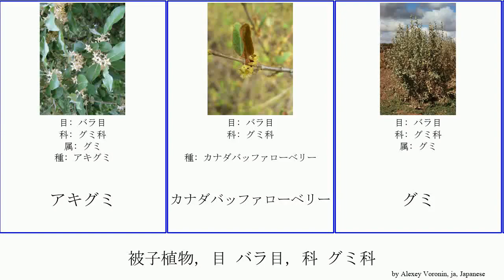被子植物, 目 バラ目, 科 グミ科 angiosperms ナワシログミ ヤナギバグミ ケクロピア科 Lagoon サジー Dream Chris カナダバッファローベリー ネムノキ科 ナツグミ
被子植物 目 バラ目, 科 グミ科.
angiosperms of Order Rosales Family Miscellaneous, language: ja.

アキグミ
カナダバッファローベリー
グミ
グミ科
ケクロピア科
サジー
ナツグミ
ナワシログミ
ネムノキ科
ヤナギバグミ